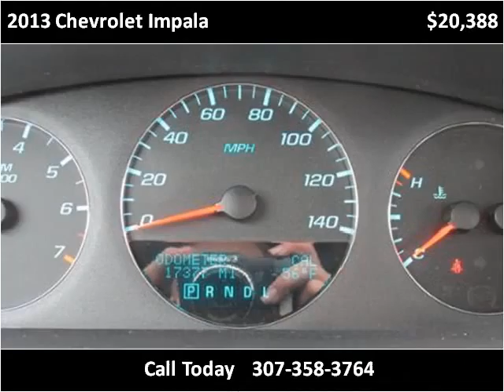2013 Chevrolet Impala Used Cars Douglas WY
This 2013 Chevrolet Impala is available from Greiner Chrysler Dodge Ram Jeep Ford.